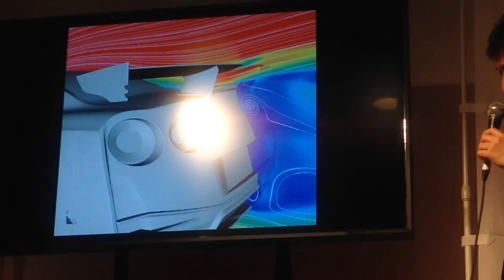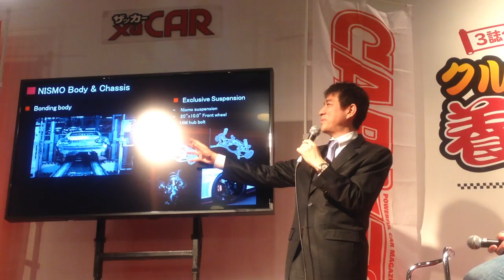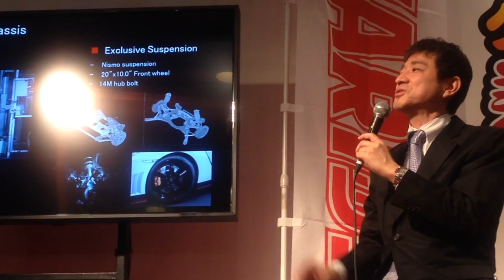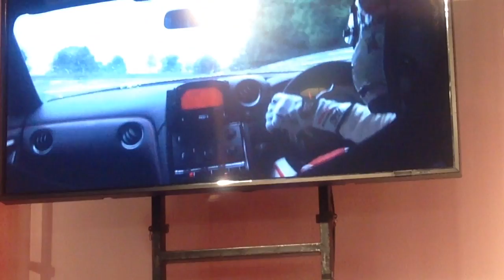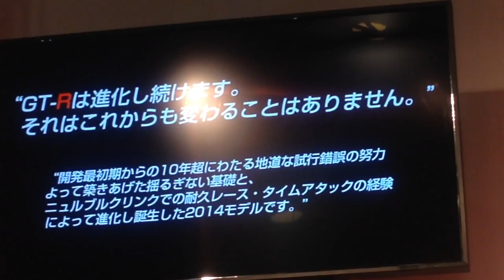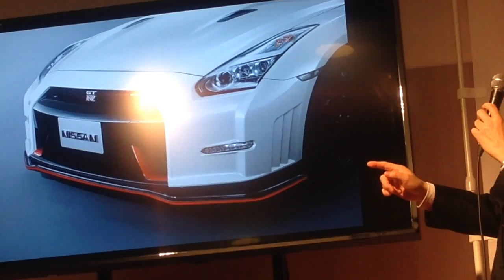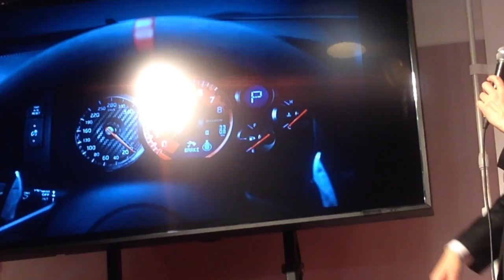オートメッセ2014 GT-Rマガジントークショー Part2「田村CPSが語るGT-R NISMO,田中哲也氏が語る開発の裏側」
2014年2月14日、大阪オートメッセ2014初日に行われたGT-Rマガジントークショーの後半です。水野和敏氏が手を引いたこれからのGT-Rを率いる田村宏志氏が新型GT-R(2014式),GT-R NISMO,GT-R NISMO N attack packageの違いを語り、田中哲也氏がGT-R NISMO開発の裏側、ここだけの話、さらに7分08秒679のクルム氏のアタックをオンボードから解説！

「司会・進行」
ピエール北川氏
野田航也氏(GT-Rマガジン編集長)

「ゲスト」
日産自動車 ニスモビジネスオフィス長 兼 GT-R(R35)チーフプロダクトスペシャリスト
田村宏志氏

レーシングドライバー GT-R Nismo開発ドライバー
田中哲也氏